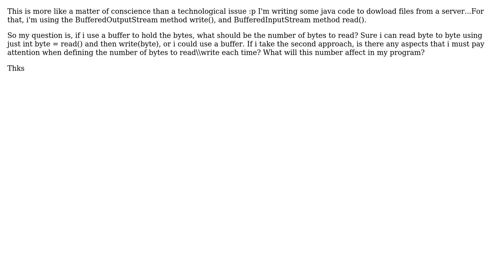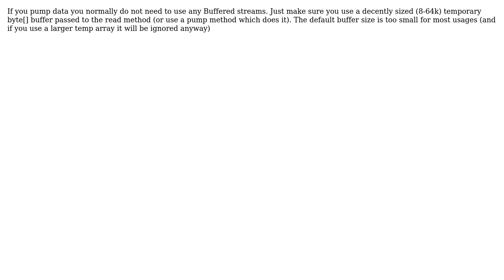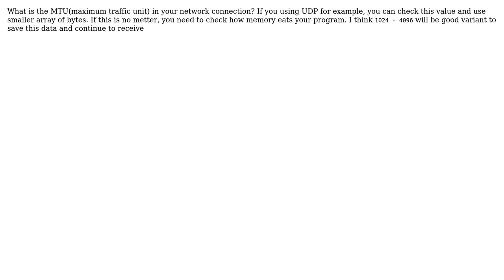Java BufferedOutputStream: How many bytes to write (4 Solutions!!)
Java BufferedOutputStream: How many bytes to write

With thanks & praise to God, and with thanks to the many people who have made this project possible! | Content (except music & images) licensed under CC BY-SA | Music | Images & others | With thanks to user Stephen C user Paulo Rodrigues user Nathan Ryan user eckes user alaster and the Stack Exchange Network Trademarks are property of their respective owners. You are responsible for your own actions.